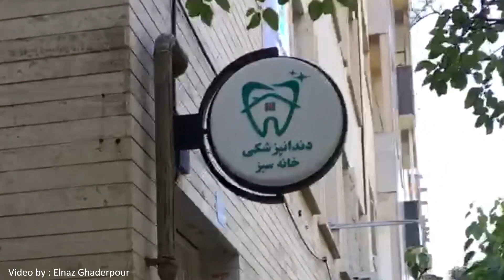لوکیشن واقعی سریال خانه سبز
محلی که سریال خانه سبز فیلمبرداری شد پس از گذشت سالها